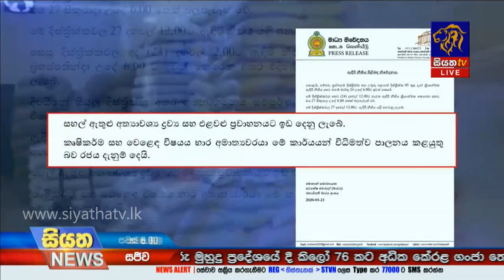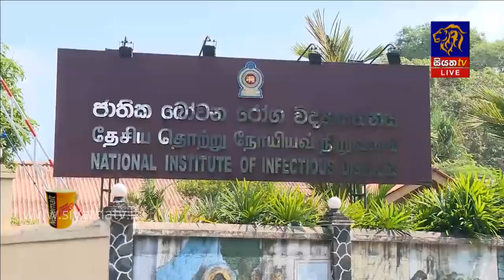Siyatha News | 06.00 PM | 23 – 03 – 2020